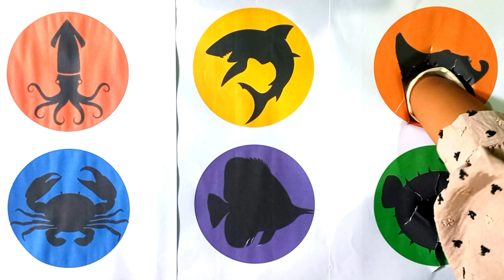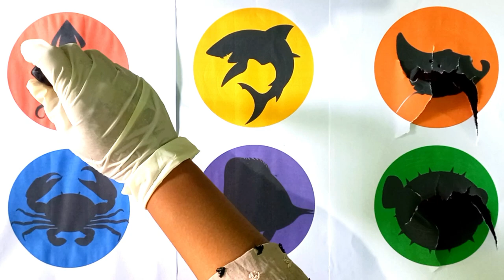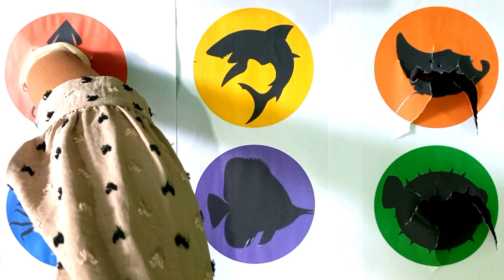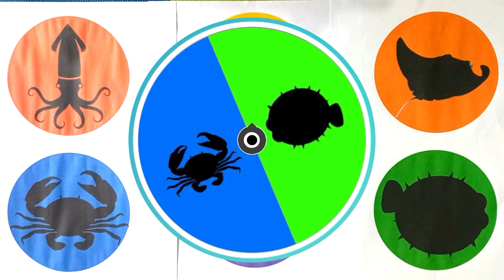Tebak Gambar Hewan Laut : Butterfly Fish, Cumi - Cumi, Hiu, Kepiting, Ikan Pari, Ikan Buntal